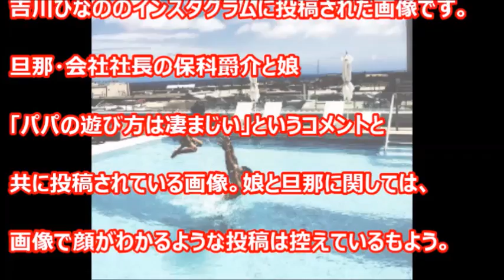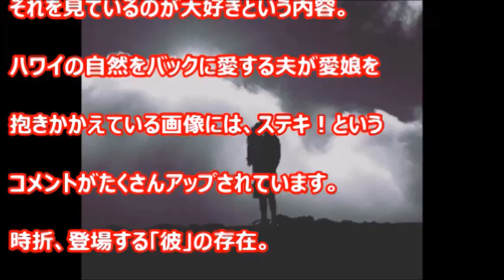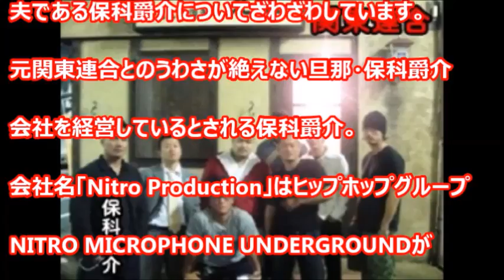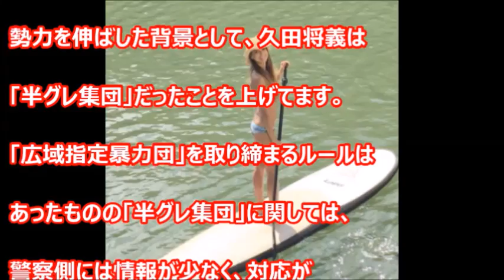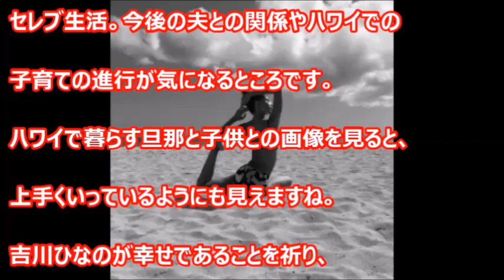芸能界の深い闇・吉川ひなのの現在、旦那は関東連合？ヨガがすごい？ハワイに移住？【芸能おもクロ秘話ニュース】